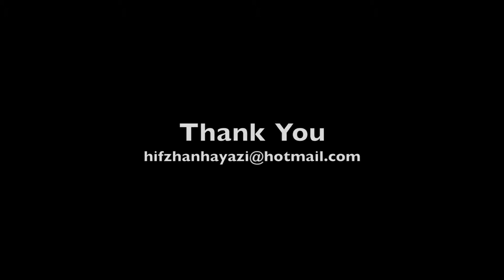Hifzhan Hayazi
Bayswater City Soccer Club